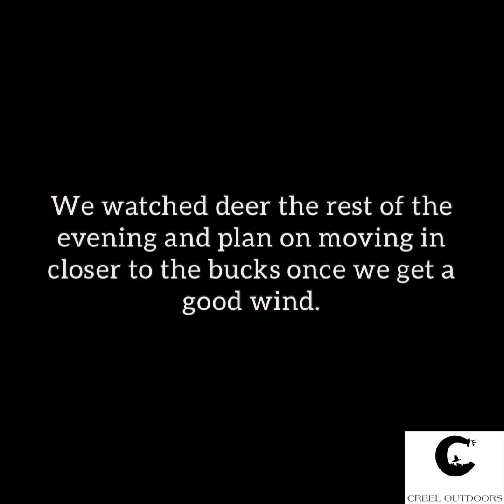Deer Everywhere in South Alabama!! (Early Season Deer Hunt)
I didn’t want to delete all the footage I had of these couple hunts so I decided to put it all together and post it anyway even though I didn’t get to follow up as I had hoped with another hunt.